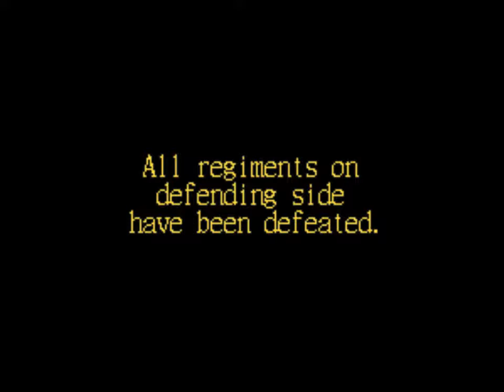The Federalist Papers | Federalist No. 35